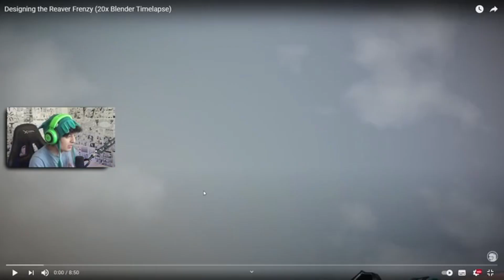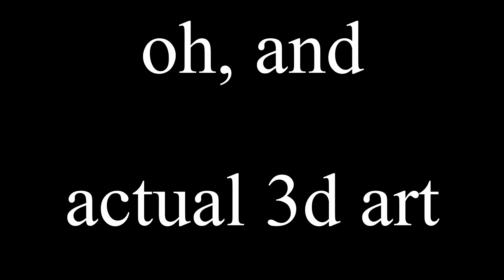CHANNEL TRAILER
Welcome to BruhPaca